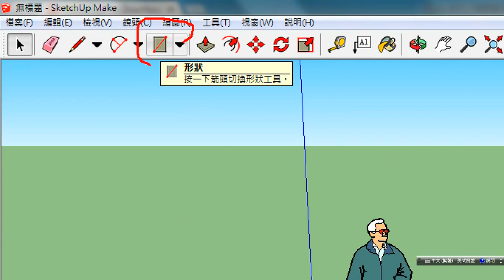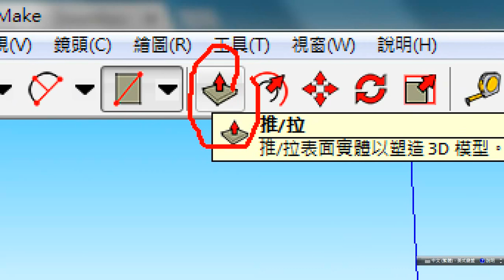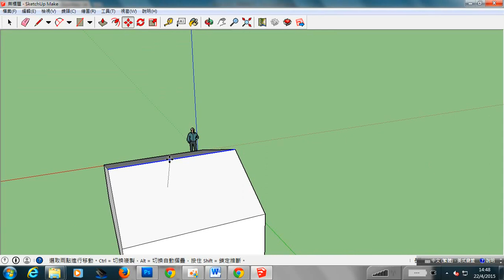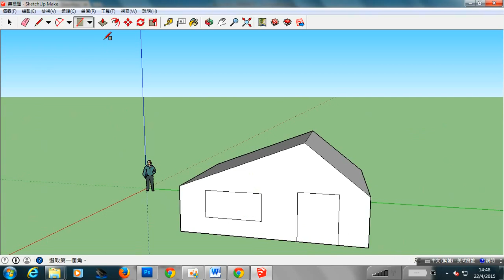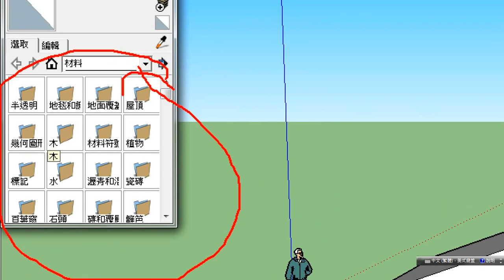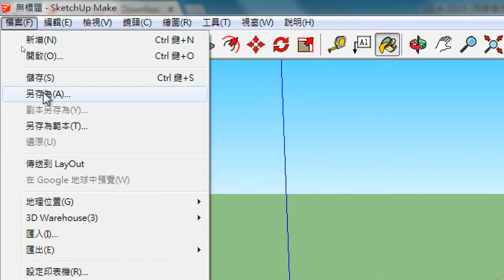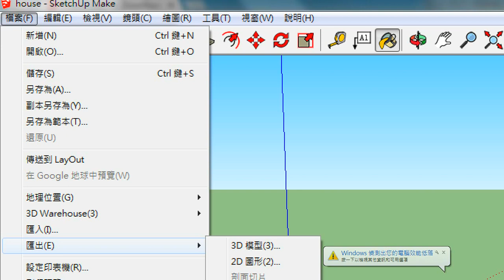22-4-2015 sketchup 教學 製作房屋